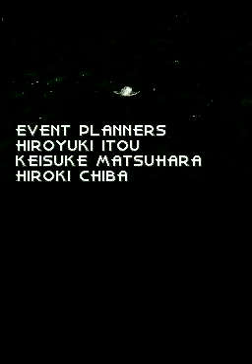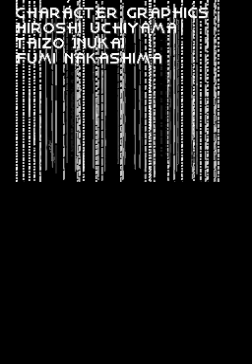Chrono Trigger (NDS): Ending 002 - Reunion - 2/2 - Epoch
Defeat Lavos while Crono is Dead.
This is the ending if Crono is Dead. Contents vary according to the status of the Epoch.
Download Kit: ROM (English and Portuguese), Emulator, Ending's DST - tinyurl . com / anbryap (delete four space).